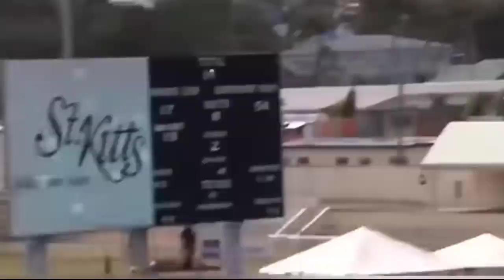Surya Kumar Yadav Best Sixes। सूर्य कुमार यादव बेस्ट सिक्स।batting।shiv electronics